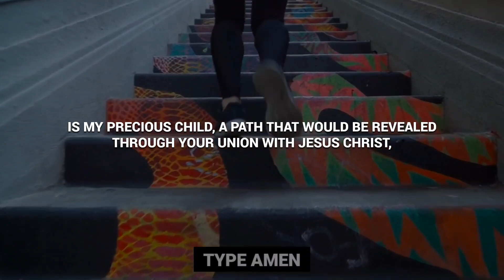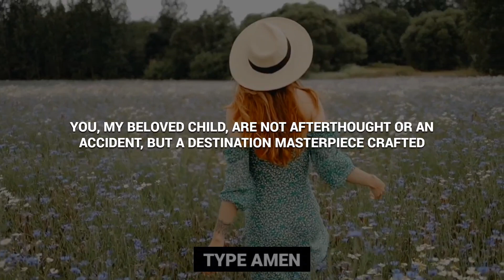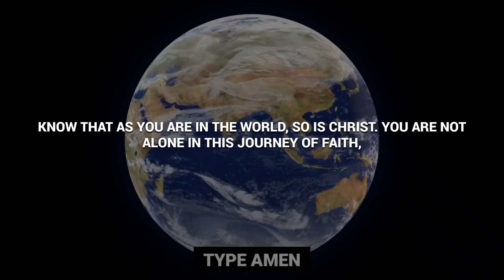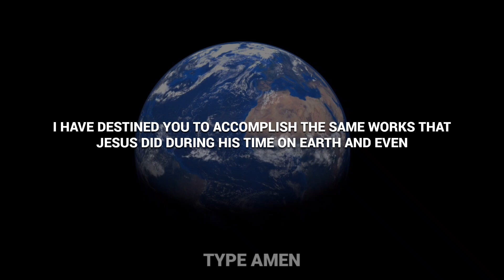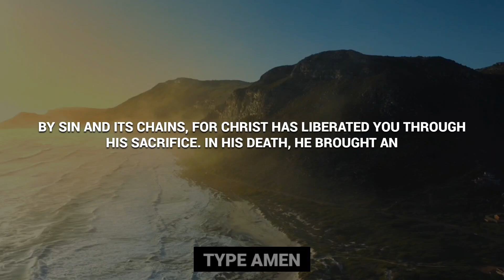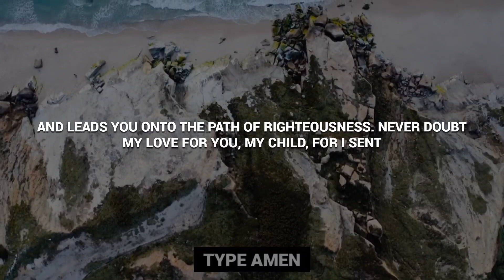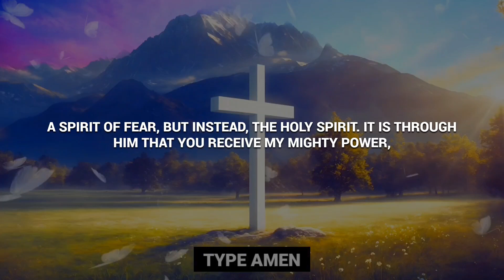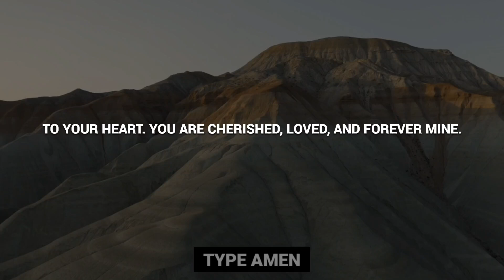MY CHILD, I HAVE AN URGENT MESSAGE FOR YOU TODAY! DON'T SKIP || GOD'S MESSAGE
MY CHILD, I HAVE AN URGENT MESSAGE FOR YOU TODAY! DON'T SKIP | GOD'S MESSAGE | God Message | Jesus Message | Christian Motivation